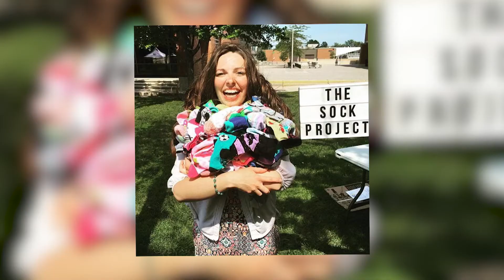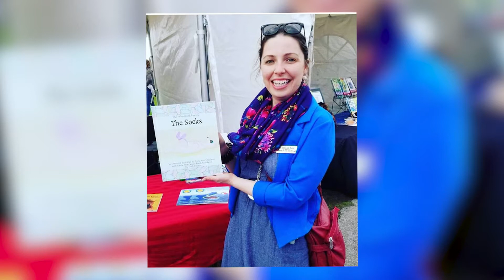The Sock Project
Chris Vallée meets Jessica Baird, a young woman with an auto-immune disorder who is sharing love and spreading awareness of chronic illnesses with The Sock Project.